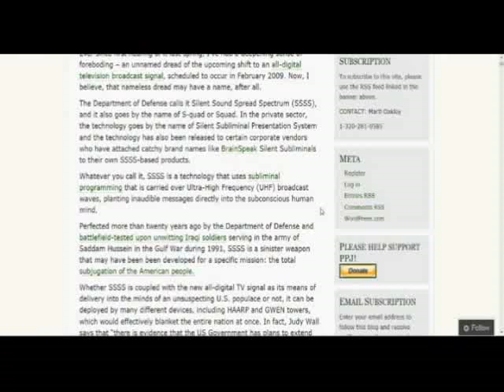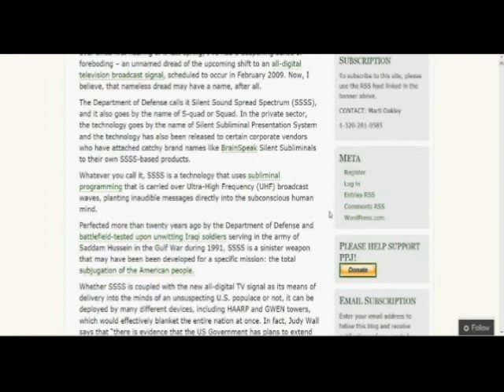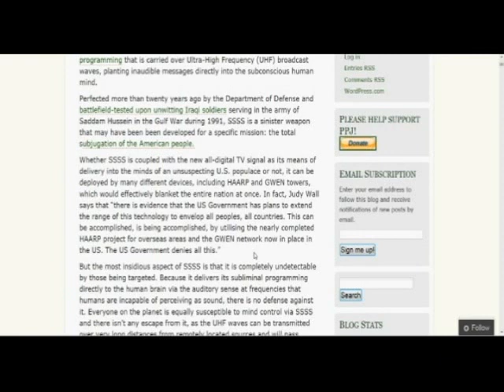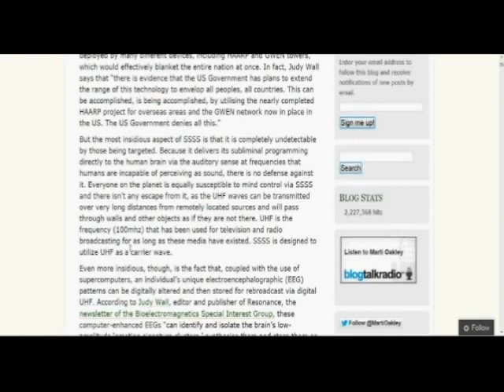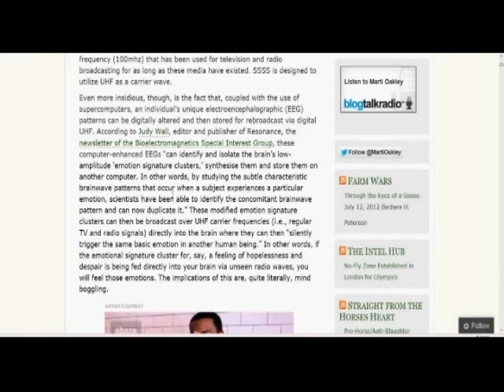'SSSS' - The Operational Mind Control System The US Government Uses Against The World